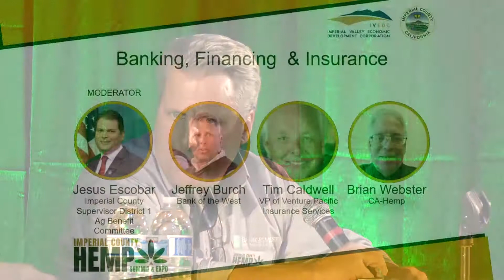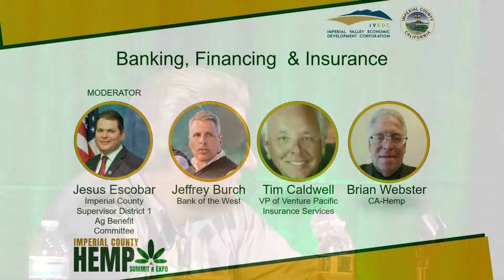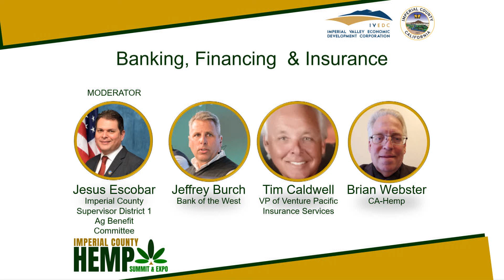Imperial County Hemp Summit 2019 Panel #5 // Banking, Financing & Insurance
Complete footage from the 2019 Imperial County Hemp Summit & Expo in Imperial, California.
Panel 5: Discussing issues and options for banking, financing, and insurance for hemp businesses in California featuring:
Jesus Escobar, Imperial County Supervisor
Jeffrey Burch - Bank of the West
Tim Caldwell - VP of Venture Pacific Insurance Services
Brian Webster - CA Hemp Expo